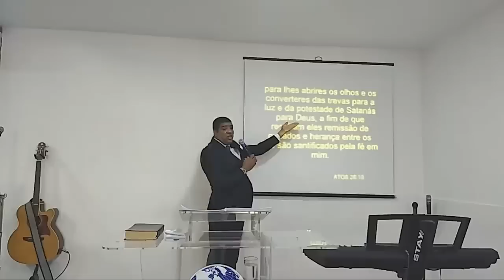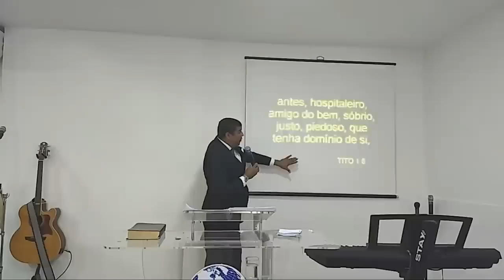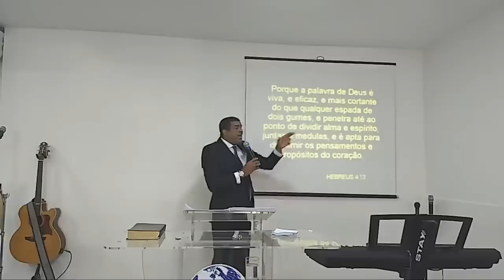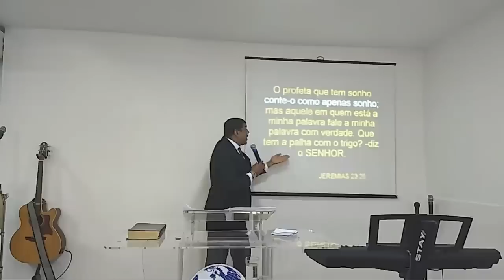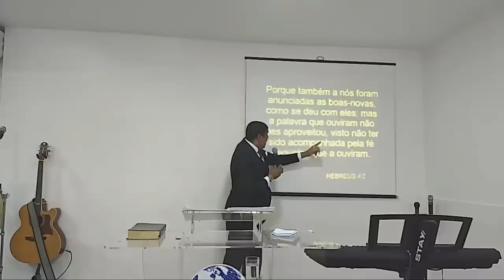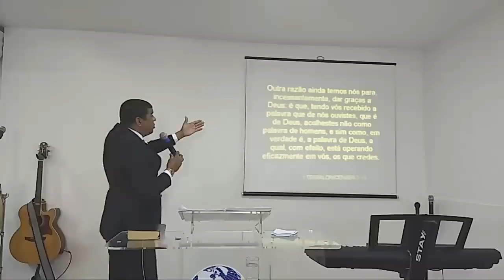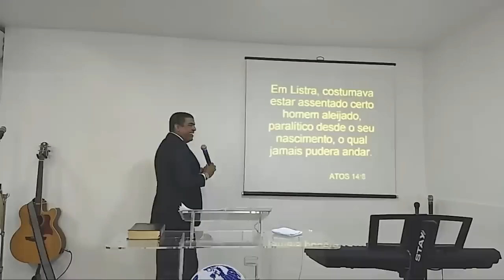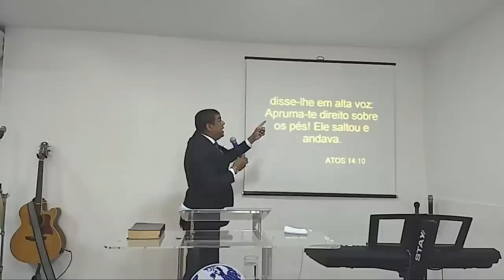O Poder Do Evangelho da Graça